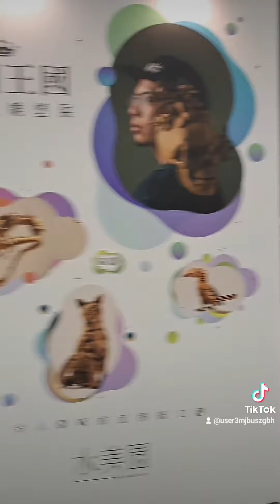2024.02.17～18水美園展現場紀錄